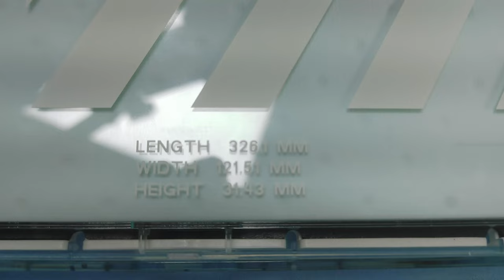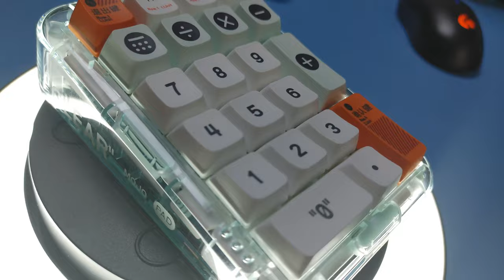Mojo68 "Plastic"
waited so for this long. KB from melgeek.
gat silvers for kb and gat whites for numpad.